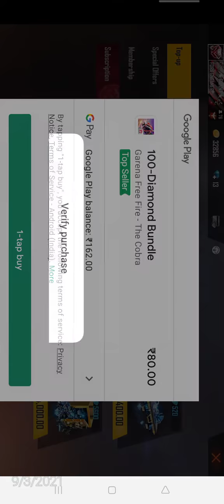Buying new character Skyler 😍😍😍😍😍